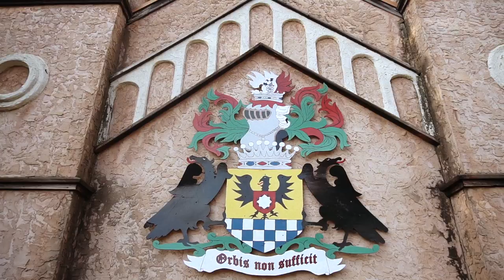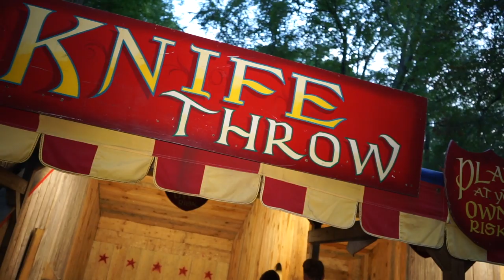WPT Royal Flush Crew Goes Live! to Renaissance Festival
WPT Royal Flush Crew take you to Renaissance Festival in Baltimore and show how much fun it is to go back in time.

Give us love on Instagram